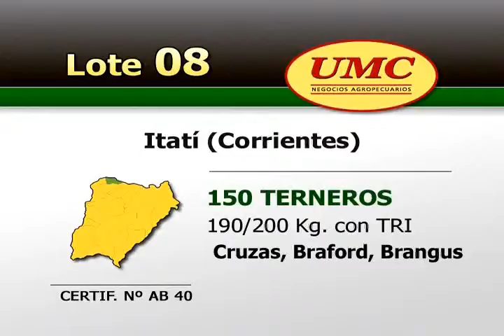UMC 10 4 12 Lote 008